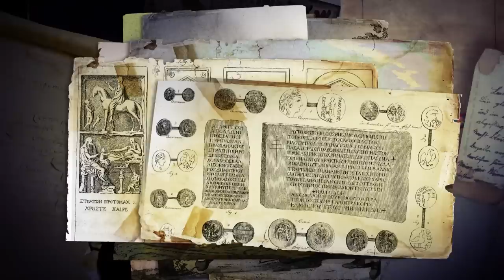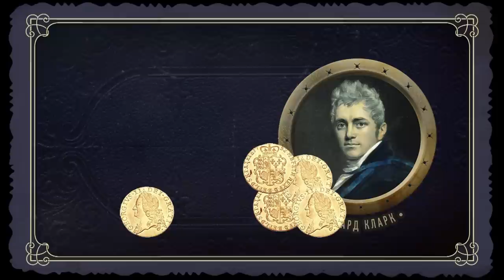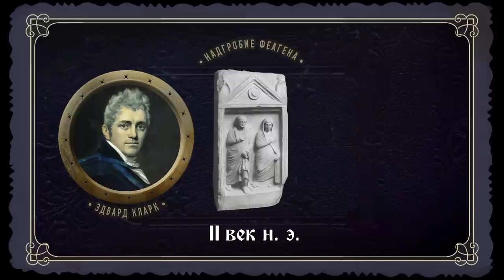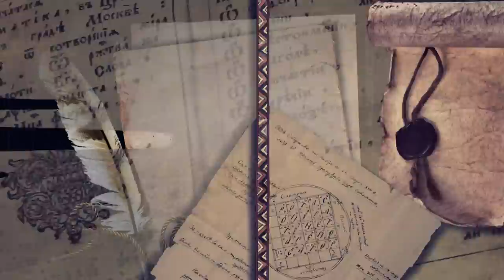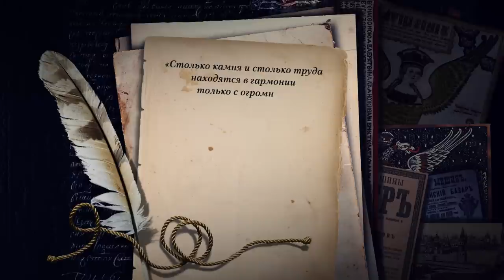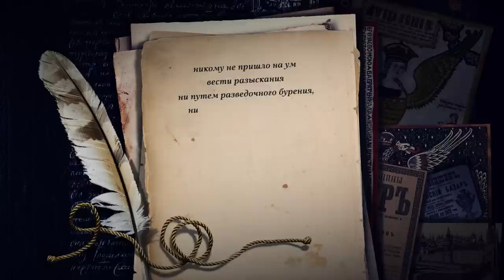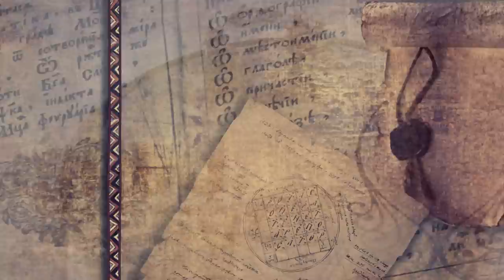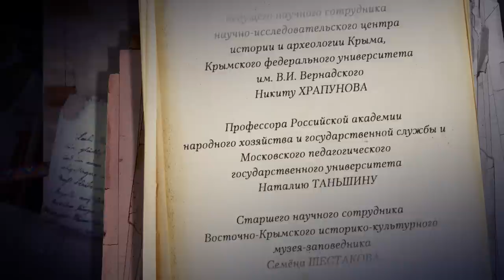Этот загадочный Крым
365 Дней ТВ представляет | Россия глазами иностранцев | Выпуск № 4

Россия во все времена привлекала иностранных путешественников. Сюда ехали дипломаты, писатели, ученые и просто охочие до экзотики люди. Ведь Московия для европейцев, к примеру, всегда была страной загадочной,  «другой». Иноземцы посещали Москву и Санкт-Петербург, самые отважные добирались до Поволжья, Сибири и Кавказа. А с 1783 года иностранные путешественники смогли увидеть «белое пятно» на карте мира — Крым. Это произошло после присоединения полуострова к Российской империи, во времена Екатерины Великой. Каким Крым увидели иноземцы? Какой образ полуострова они сформировали своими записками у земляков?